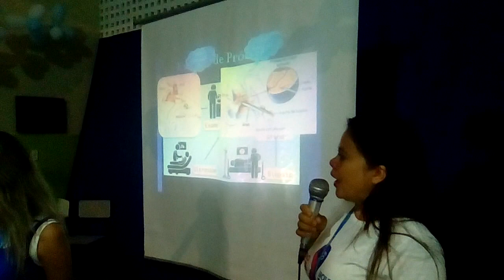Eric Carvalho Ator -Alunos do EDUCARE, PALESTRA 'NOVEMBRO AZUL' -MUCAMBO/CEARÁ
-Ajude nosso canal! Itaú ag. 1498 c-p 40196-5/500 (Registro Profissional Ministério do Trabalho n* 6.478 de 1.982)